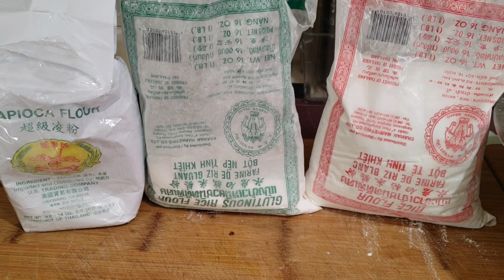Uno nouilles soupe maison